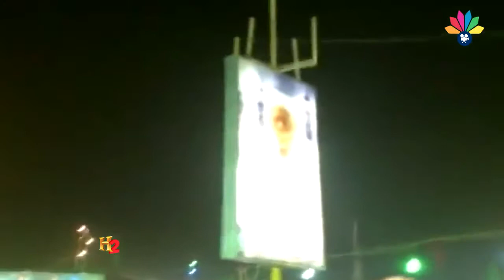ولاد الشيخ البرعي -النوروا الأرض